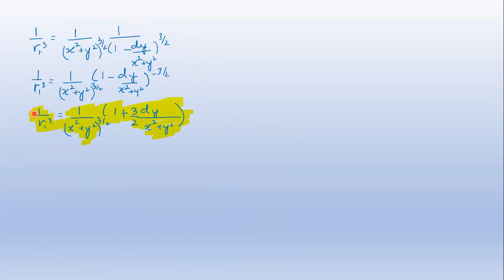Lecture 7 (Electric field of an electric dipole)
Electric field of an electric dipole